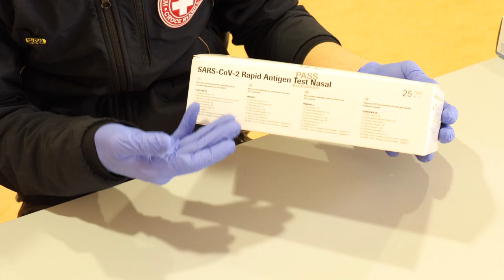Tutorial per il test nasale Roche